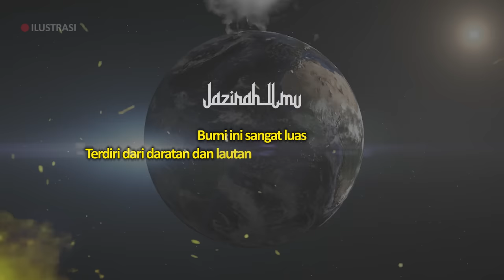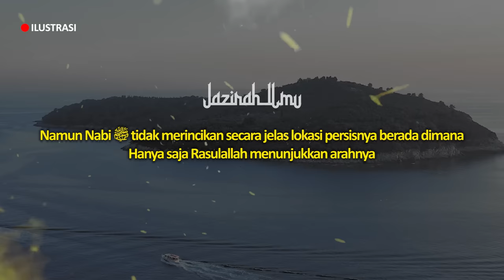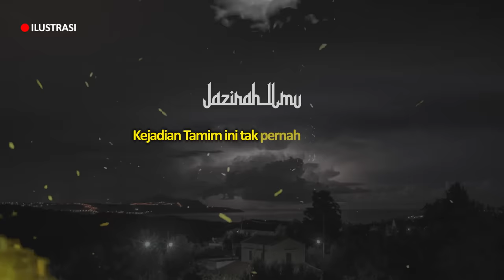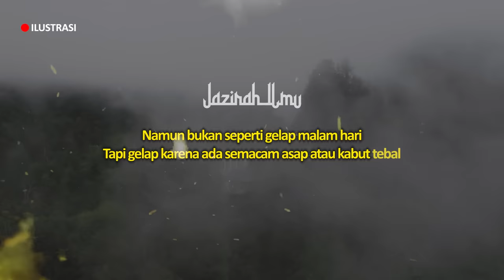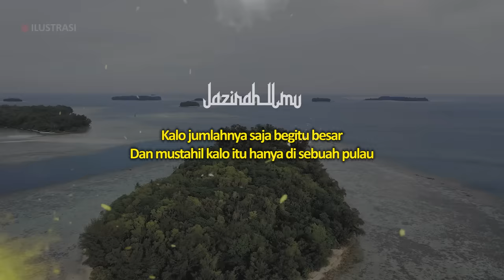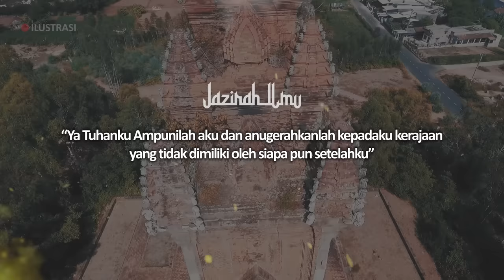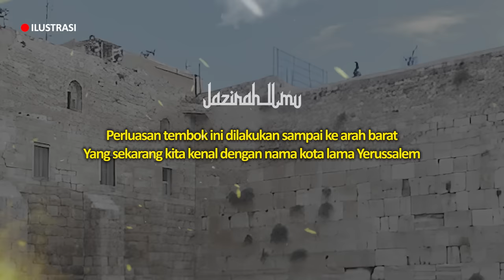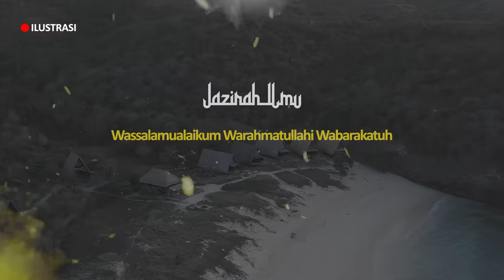Inilah 5 Tempat Di Alquran Yang Masih Menjadi Misteri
Bumi ini sangat luas
Terdiri dari daratan dan lautan yang membentang tak terkira
Pastinya masih ada disana tempat tempat yang masih misterius
Dan bahkan belum pernah terpecahkan tentang keberadaannya

Divideo kali kita akan bahas tempat tempat tersebut
Berdasarkan apa yang ada didalam Al-Qur’an

CATATAN: BEBERAPA GAMBAR HANYALAH ILUSTRASI